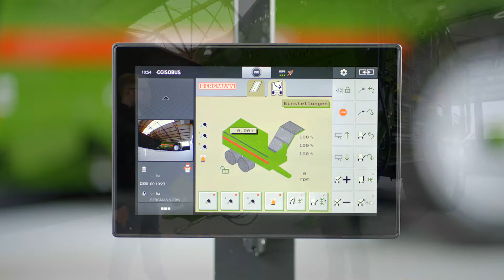BERGMANN | Rübenreinigungswagen RRW 400 | Präsentation DE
Präsentation DE: BERGMANN Rübenreinigungswagen RRW 400 - Auditorium „BERGMANN virtuell erleben“

Die Ludwig Bergmann GmbH - ein mittelständisches Familienunter-nehmen in der dritten Generation - ist seit über 125 Jahren im Bereich des landwirtschaftlichen Maschinen- und Fahrzeugbaus erfolgreich tätig und zählt zu den maßgeblichen Herstellern und Anbietern angepasster Systemtechnik für professionelle landwirtschaftliche Betriebe und Lohnunternehmen.
Die Kombination von langjähriger Erfahrung und zeitgemäßer, innovativer Technologie gehört zu den größten Stärken. Die stetige Ausrichtung auf die Bedürfnisse und Wünsche der Kunden, die Anpassung an sich ändernde technische Anforderungen, die ständige Neu- und Weiterentwicklung der Produkte und nicht zuletzt das "Gefühl" für die Kunden haben BERGMANN weltweit zu einem zuverlässigen Partner der Landwirtschaft gemacht.
Mit der breiten Produktpalette Dungstreuer – Universalstreuer – Ladewagen – Häckseltransportwagen – Wechselsysteme – Überladewagen – Rübenreinigungswagen – Aufbauten für Selbstfahrer und Lkw bietet das Unternehmen wirtschaftliche und praxisgerechte Lösungen.

Unsere Firmenphilosophie, unser Anspruch und unsere Verpflichtung lauten:

Qualität „Made in Goldenstedt“